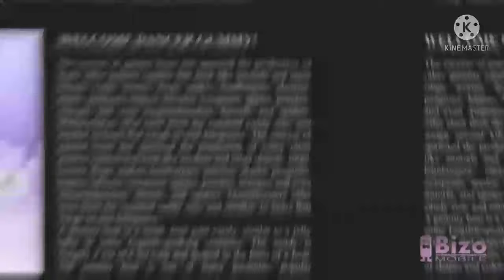Gummy Bear Song Tamil in G Major 123